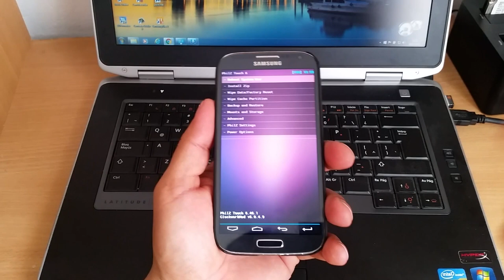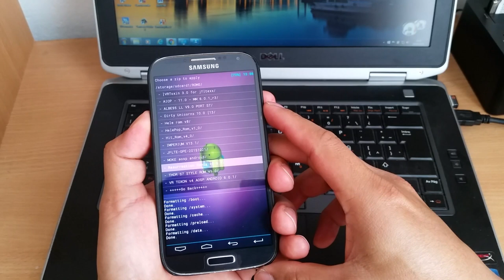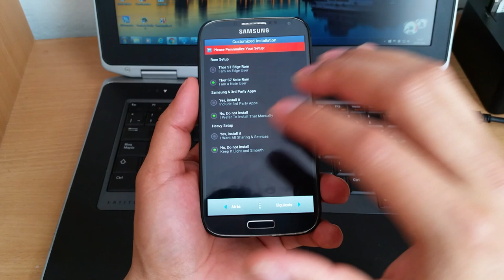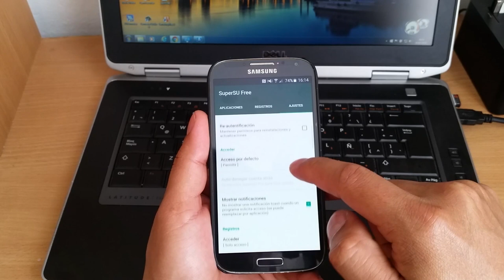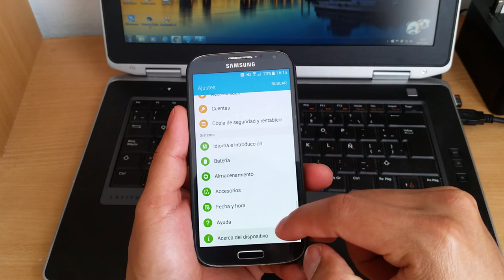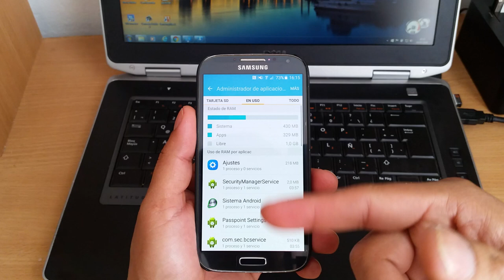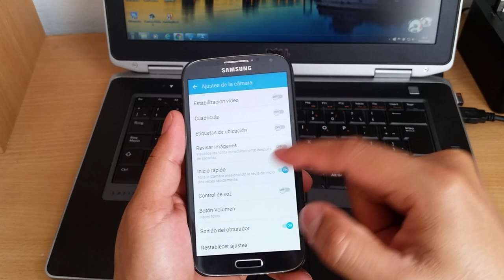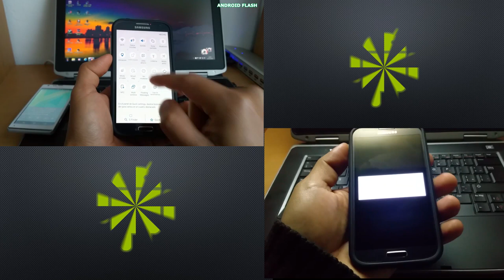ROM THOR S7 STYLE ROM V1.2 STOCK 6.0.1 PARA SAMSUNG S4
HOLA AMIGOS..

NOTA: EL MODELO I9500 ES INCOMPATIBLE

COMO FLASHEAR KERNEL EN SAMSUNG

COMO CAMBIAR MODEM

COMO HACER UNA COPIA DE SEGURIDAD PARA PODER FLASHEAR

GRACIAS POR LOS LIKE Y COMPARTIR EL VÍDEO.